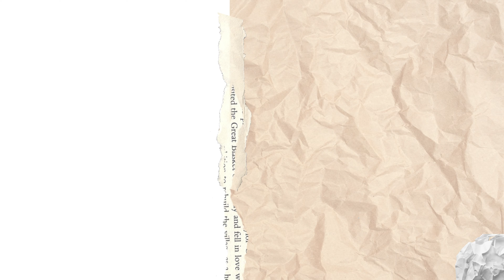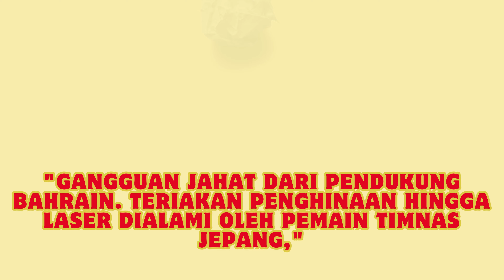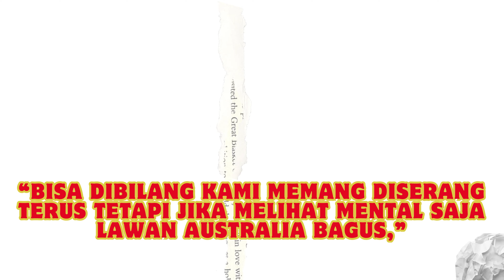Shin Tae-yong Sedia Payung,Cukup Jepang yang Jadi Korban Kelicikan Suporter Bahrain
Timnas Indonesia wajib tahu bagaimana publik Bahrain merecoki kemenangan Jepang pada matchday kedua Grup C Kualifikasi Piala Dunia 2026 zona Asia Round 3.

Cemoohan hingga sorotan laser dilakukan suporter Bahrain.

Jepang asyik sendiri di puncak Klasemen Grup C Kualifikasi Piala Dunia 2026 Round 3. Skuad asuhan Hajime Moriyasu memetik 6 poin.

Terbaru, Jepang memastikan kemenangan telak lima gol tanpa balas atas Bahrain di Bahrain National Stadium, Rabu (11/9/2024) dini hari WIB.

Gol-gol Jepang dihasilkan Ayase Ueda, Hidemasa Morita, dan Koki Ogawa. Ayase dan Hidemasa sama-sama mencatatkan brace di laga ini.